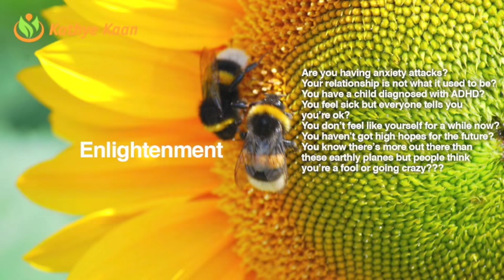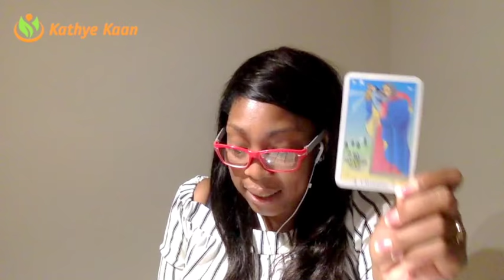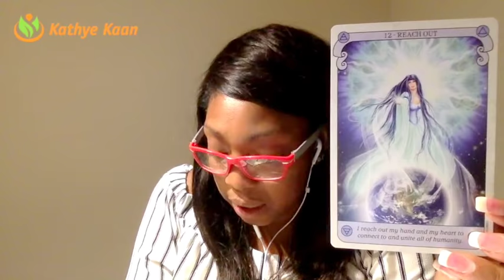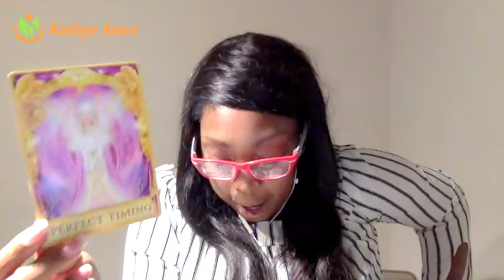OPHIUCHUS Weekly Psychic Tarot Reading | Horoscope | Week 15 | APRIL 9 -15